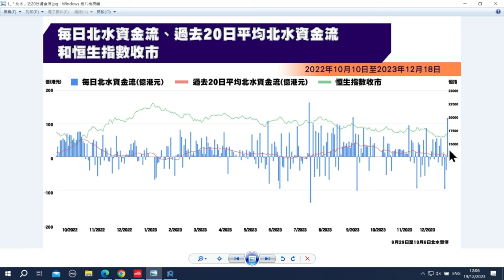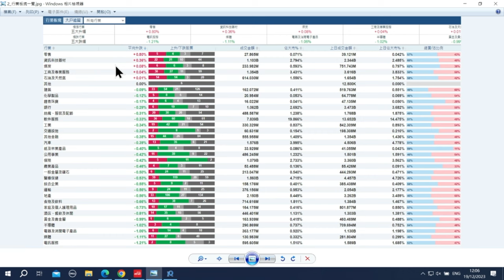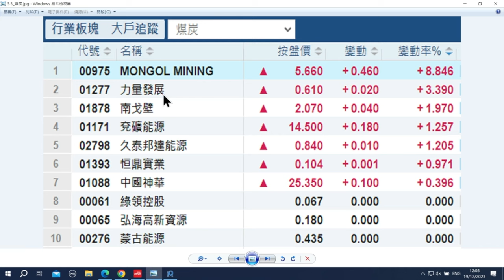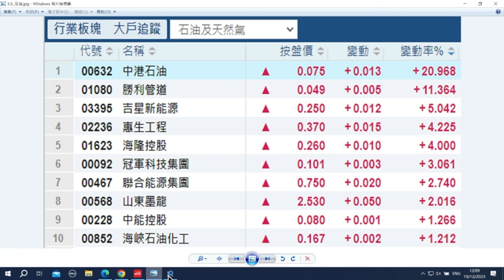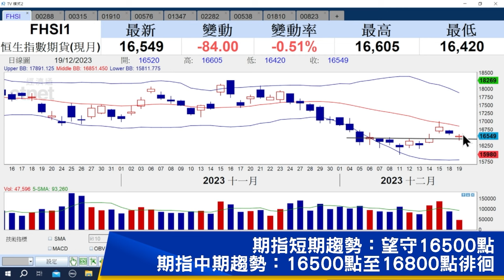【石Sir午市閒談】今日推介萬洲國際、數碼通電訊、新秀麗